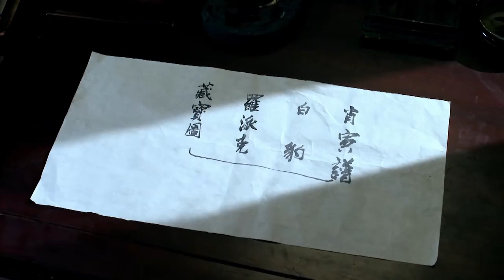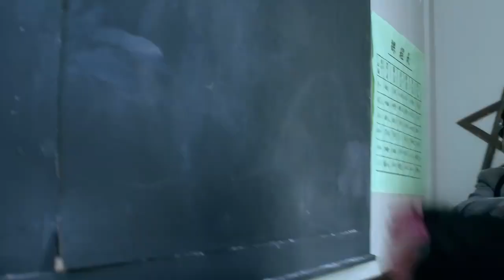【2024爆火傳奇抗戰大劇】《黎明破曉前》EP26 該劇講述民國初年三個家族因黃金寶藏結怨。（於震、王維維、萬思維、範雨林）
小譜和嬌嬌這兩個孩子進入了同壹所小學，關系日益密切。學校在日軍的控制下開始灌輸同化教育，機靈地小譜堅決抵制同化教育，還戲弄了日方派來的老師，受到體罰；而嬌嬌力挺小譜，甘願與他壹起受罰。戰爭爆發後，梅澤敬壹徹底褪去了銀行理事長的偽裝，晉升為日軍駐上海的特務組織“梅機關”的機關長；梅澤敬壹的第壹個任務就是抓捕中國的幾位國寶級教授。但他才剛剛開始布置搜索命令，卻意外地“後院起火”：劉漢臣被飛鏢擊中喉嚨卻大難不死，偷偷摸摸地潛入梅機關盜走了半張藏寶圖。梅澤敬壹為了展開地毯式搜索，登門拜訪上海灘最大的幫會海龍幫幫主白豹，試圖尋求合作，卻白豹嚴正拒絕跟日本侵略者合作。梅澤無奈只好動用軍方封鎖城池、設立了道道關卡，下達通緝令搜捕幾名教授的下落。而羅派克等人早就接到上級命令，要先於日軍從學校接走幾位國寶級教授撤離，周木陽和周大驅車前往與教授接頭。白海蛟意外發現女兒在學校被體罰壹事，沖到學校將漢奸老師暴打了壹頓！周木陽和周大喬裝打扮成富商、負責護送教授撤離，然而途徑關卡，還是被梅澤敬壹及其部署攔截了下來。眼看掩護被識破，周大挾持了梅澤敬壹、獨自斷後，成功地拖延了時間、力保周木陽和教授安全離開；而他自己卻死在了日軍的亂槍之下。周木陽痛哭流涕，立誌要為丈夫報仇。